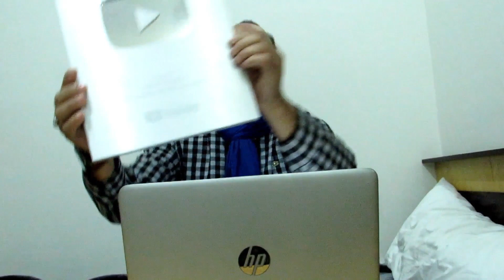أخطر فيضانات 2023 قبل قليل في المغرب خطير شاهد لحظة هجوم الواد على ساكنة امطار غزيرة في المغرب اليوم